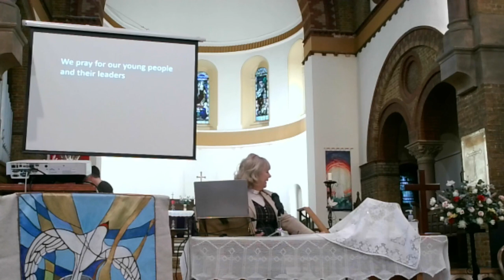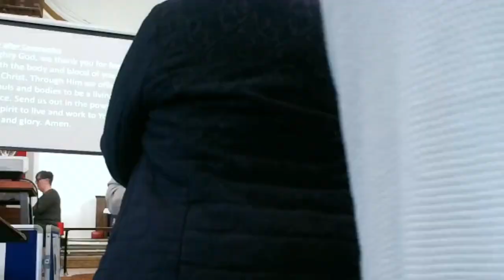Sunday 17th March 2024